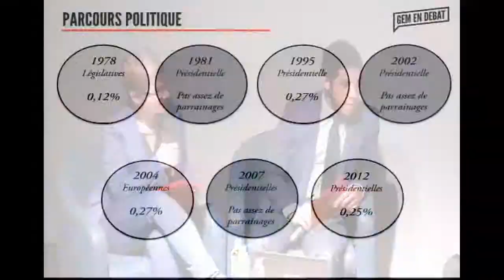Conférence avec Jacques Cheminade: Résumé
Le 30.09.14, Jacques Cheminade était notre invité dans l'auditorium de Grenoble Ecole de Management.
Vous pouvez visionner le résumé de ce premier événement de la saison 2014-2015.